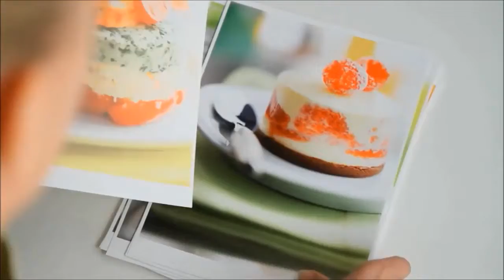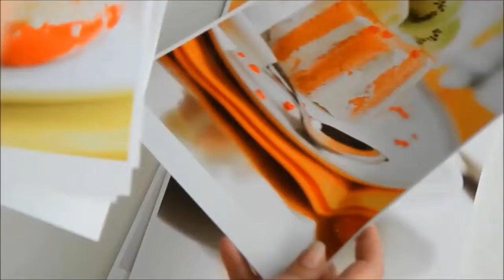"Таппер башня" Tupperware